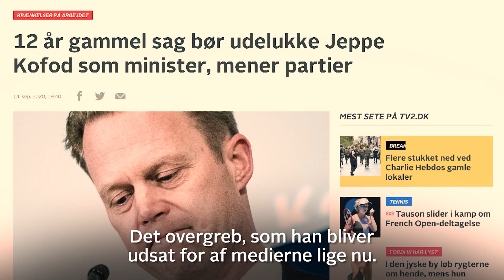Danskere for Jeppe Kofod | ECHO TIL GRIN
"Vi har glemt det før. Vi kan glemme det igen." Vi slår et slag for, at overgreb mod forsvarsløse udenrigsministre ikke hører til i Danmark | ECHO TIL GRIN.

Kunne du lide videoen? Vi vil vildt gerne høre fra dig :) FØLG OS PÅ: